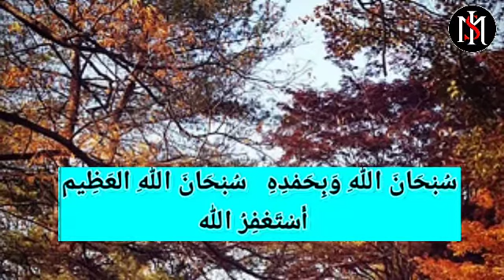സാമ്പത്തിക ബുദ്ധിമുട്ട് മാറാൻ പ്രയാസങ്ങൾ മരണം വരെ അറിയാതിരിക്കാൻ ഈ ദിക്ർ പതിവാക്കു |power dhikr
▶️ The Alif Noor is one of the islamic channel from Kerala, India.Important aim of this channel is provide education about islam who are lacked and difficult to learn.PLEASE INCLUDE ME IN YOUR VALUABLE DUA

▶️ VOICE BY
RABIYA C M.